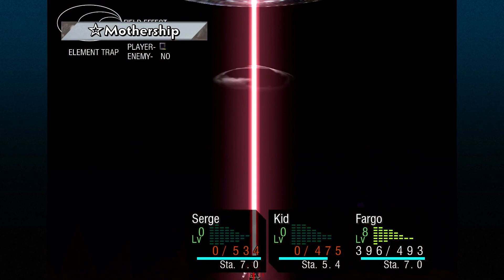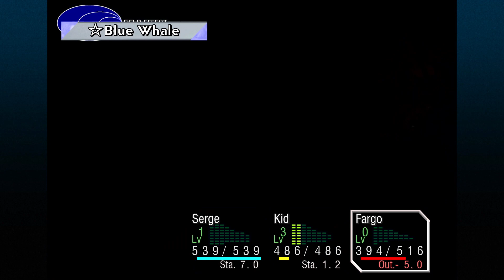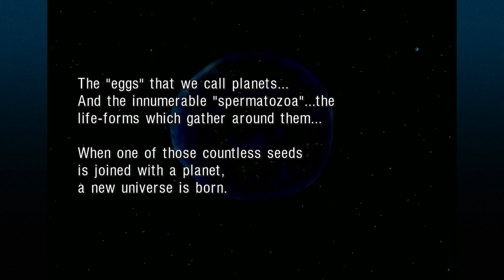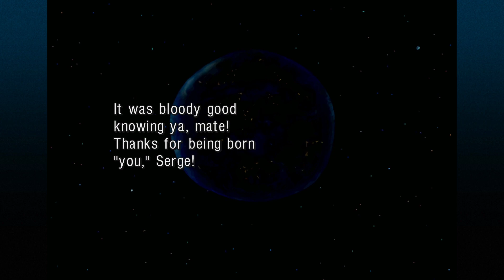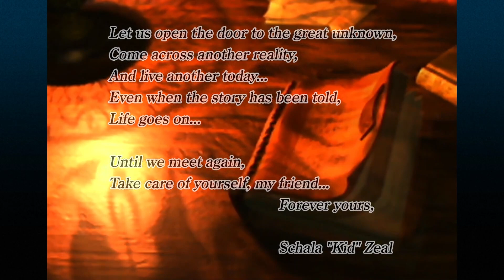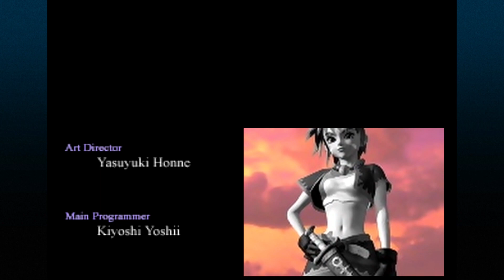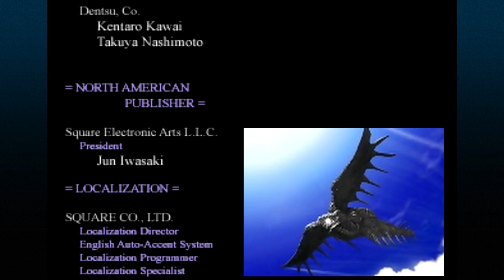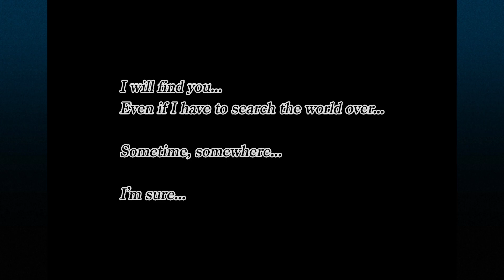Chrono Cross pt. 10 (FINALE)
MagicMD streams the finale of Chrono Cross on the Nintendo Switch.